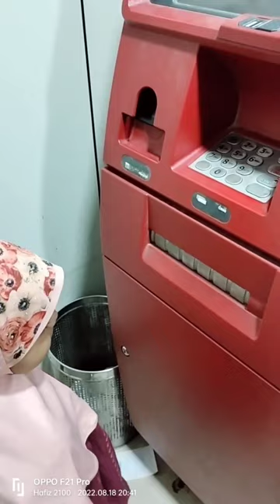Zaynab | jaha Kahi ATM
Woof is a kind and calm puppy who is always busy creating incredible inventions together with the help of his faithful robot assistant -  Fab. Joy is an inquisitive and vital hedgehog, always filled with interesting ideas on how to turn an ordinary day into an exciting adventure.

Our two friends are constantly creating new and exciting learning opportunities and adventures, as well as supporting and helping one another achieve their goals.

Together with our little viewers, Woof, Joy and Fab explore our world, so get ready to go on a WoofJoyful journey with them!

The following trailer, part of episode one, will serve to show how the concept of rhyming words can be presented to children in a playful way.
Diana and Oliver Inside the Busy Board Challenge
Diana and Oliver get inside the Busyboard. They need to solve logic tasks together in order to get out of the trap. Fun Cube Challenge for kids.
Diana and Roma study Human Body Organs
Diana and Roma pretend to play school. Today they are studying human body organs and how to keep them healthy. Excellent resource for preschool and primary education.
Diana and Roma Learn to share toys. Funny stories about slime
Diana and Roma play with slimes and learn to share toys. Funny stories about slime